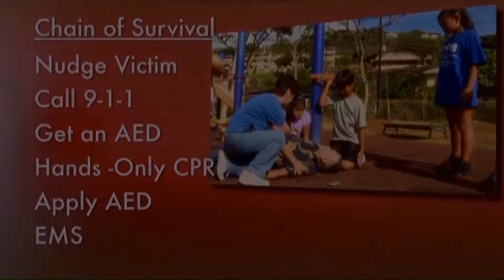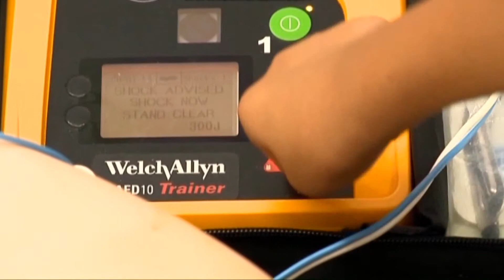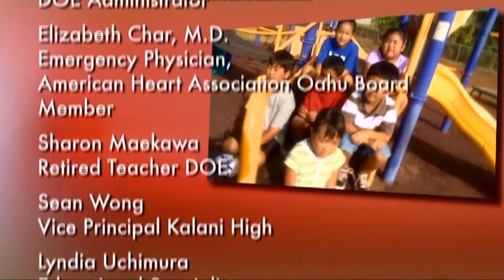DOE Video Elementary